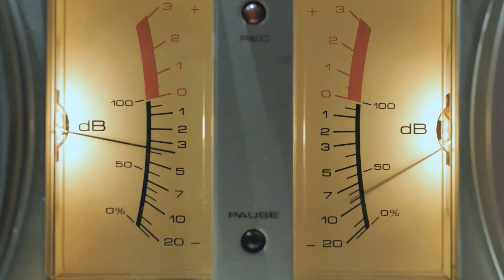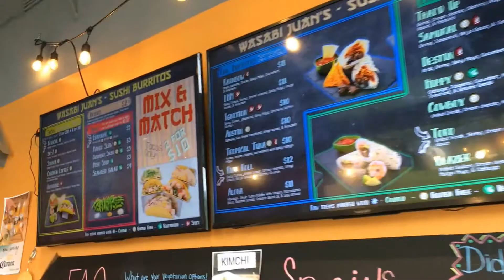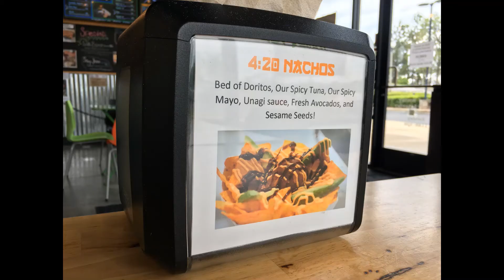Foreign Flavors: Wasabi Juan's Sushi Burritos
Foreign Flavors Episode 1: Wasabi Juan's Sushi Burritos. Check out this restaurant that combines the best of Mexican food and the flavors of East Asia!